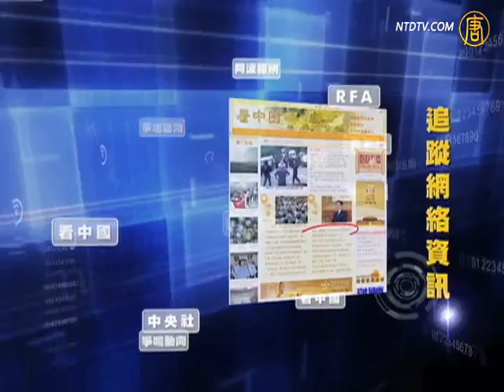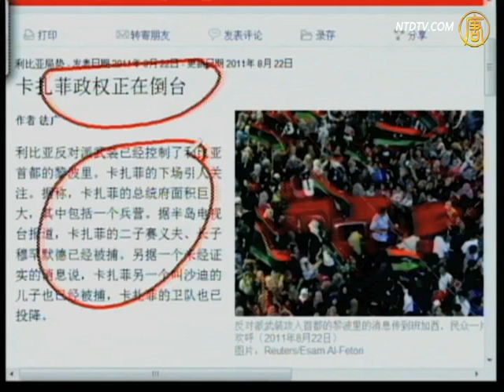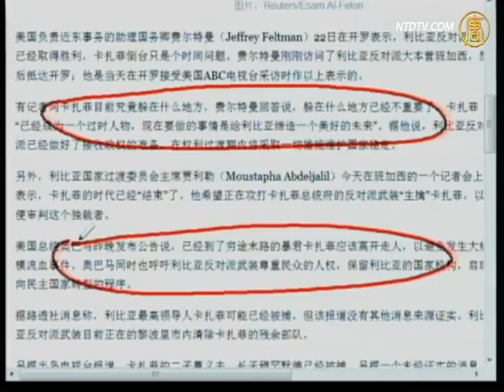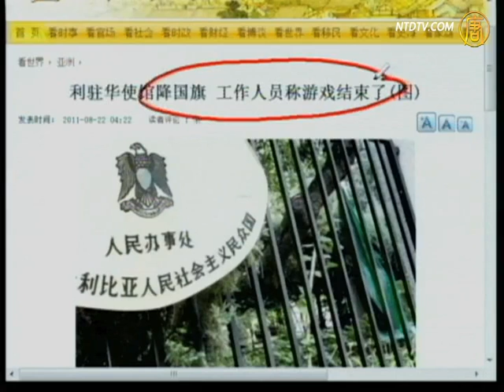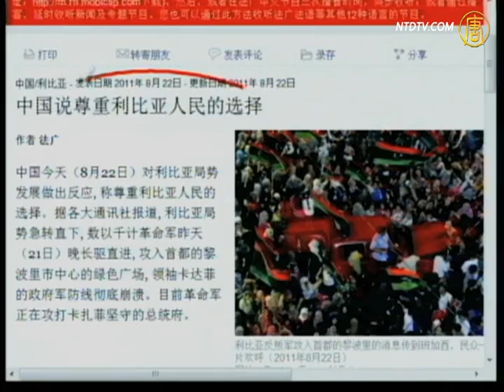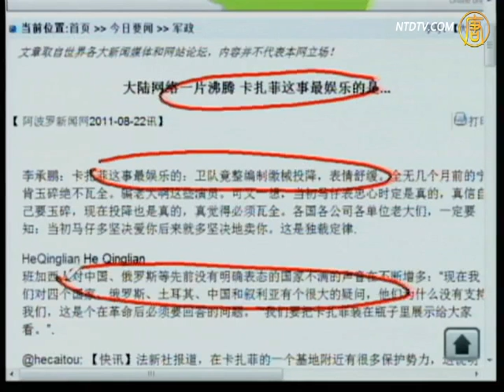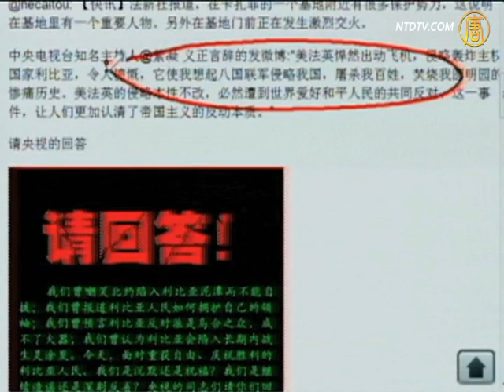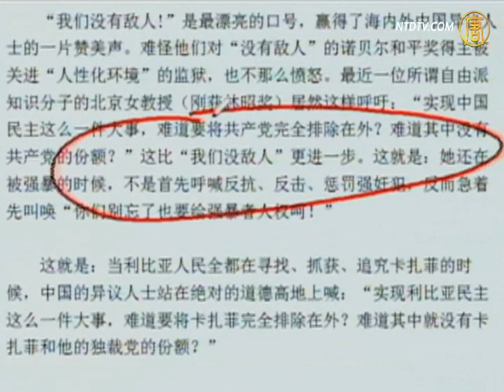【今日点击】卡扎菲政权完了！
【新唐人2011年8月23日讯】【今日点击】(1096)卡扎菲政权完了！利比亚人民抛弃独裁者，走向民主自由。